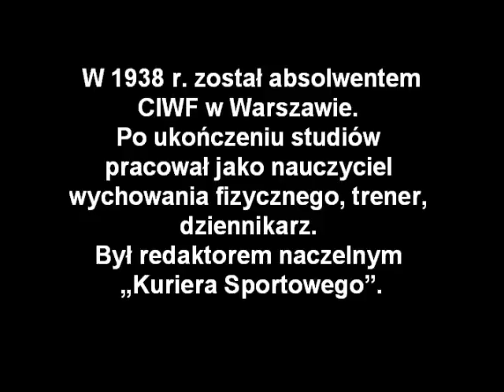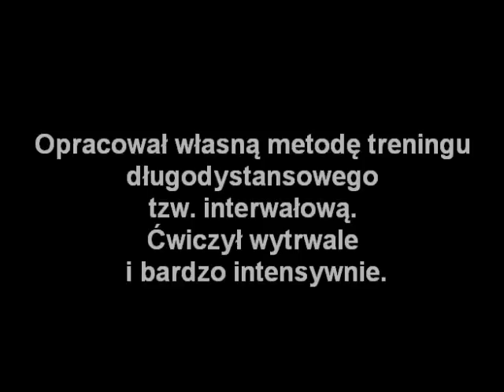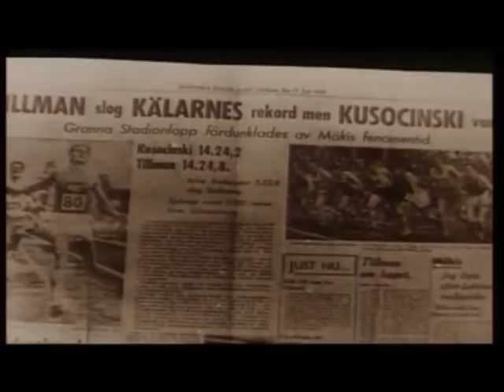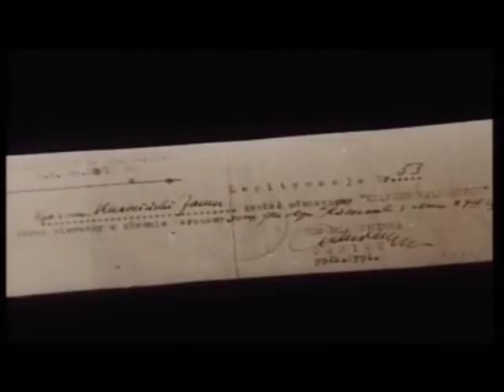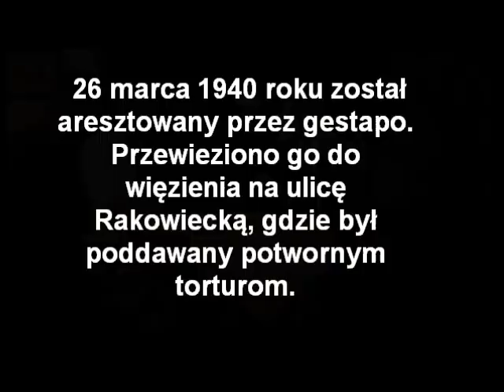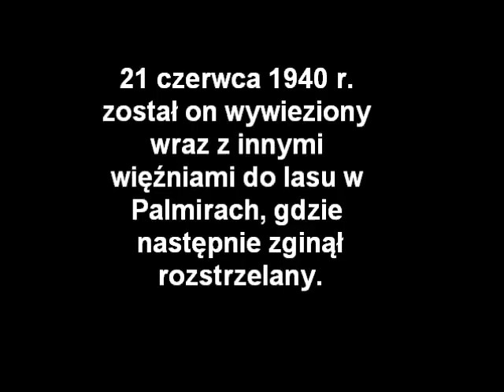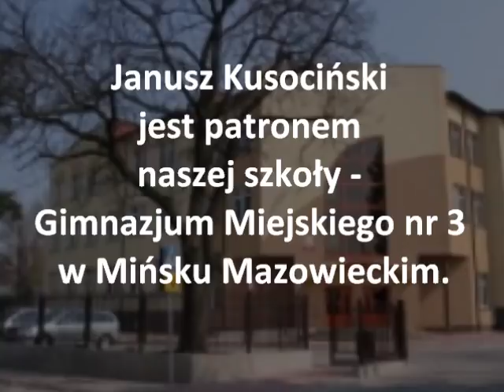Janusz Kusociński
Opis